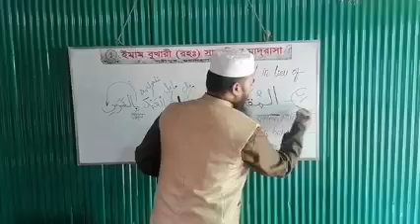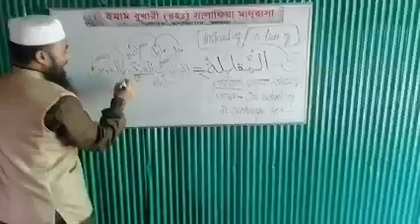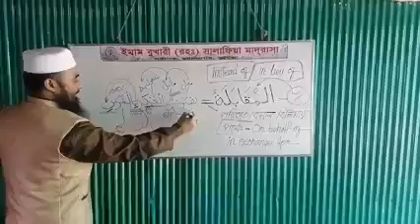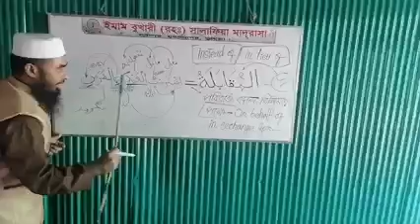ইংরেজিতেও শরহে মিয়াতি আমিল এর দারস! বদলে পরিবর্তে..